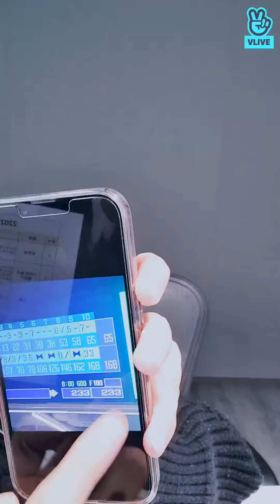[ENG/INDO SUB] ENHYPEN 'NI-KI' LIVE VLIVE (2022.02.26) ENHYPEN VLIVE 2022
ENHYPEN(엔하이픈) 2022 LIVE VLIVE

 니키야놀자🐣

Taehyung hot TIKTOKedits
SugalatestInstagram trend
BtsSugalatestTIKTOK trend